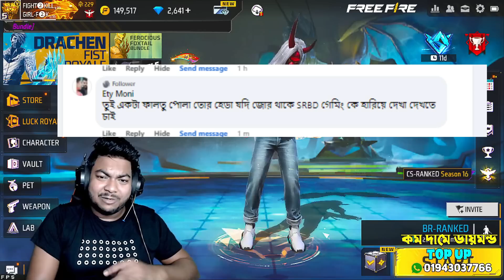Srbd গেমিং কে কাস্টমে হারাতে গিয়ে জান আমার পাছায় 🤗 শেষ পর্যন্ত কি হয়েছিল || Free Fire VS Solo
2017
BROWSE GAME

2017
BROWSE GAME

2017
BROWSE GAME

2017
BROWSE GAME

New bundle
Criminal bundle
10 years boy ask me for buying Cobra bundle free fire
8years boy ask me for buy new Cobra Rage Bundle free fire bangla
Trending
Trending on gaming
ফ্রী ফায়ার

Your Queries -
Free Fire
Subrata Gaming
Total Gaming
Desi Gamer
Ajjubhai
AmitBhai
Mr Triple R
Helping Gamer
Funny Video
Lokesh Gamer
Teb Gaming
White 444
Raistar
justin bieber

server pass
free fire bd server
bangladesh server